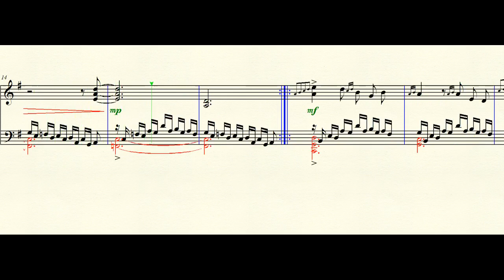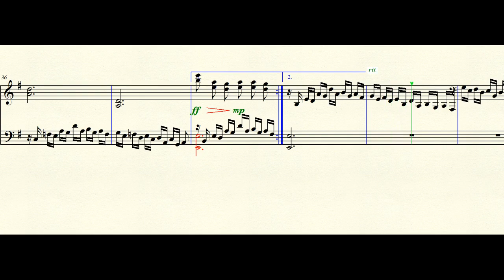Pokémon Mystery Dungeon Explorers of Time, Sky, & Darkness: "Temporal Spire" (Piano Sheet Music)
I've redone my old Duet arrangement of Temporal Spire to only incorporate one piano. Hopefully you'll enjoy it!

-PlayfulPiano